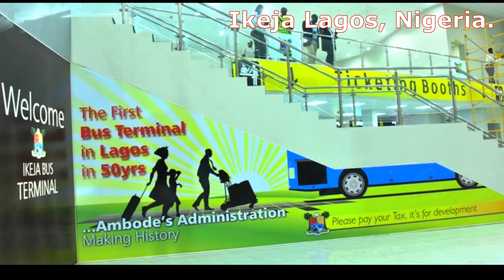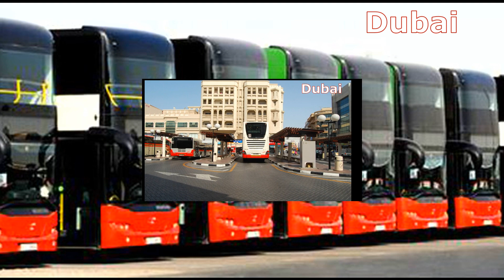Bus Terminal Dubai vs Lagos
Terminal Bus Dubai vs Lagos CHECK OUT THE BEST

Executive Producer Prince Tejuosho Pictures TV